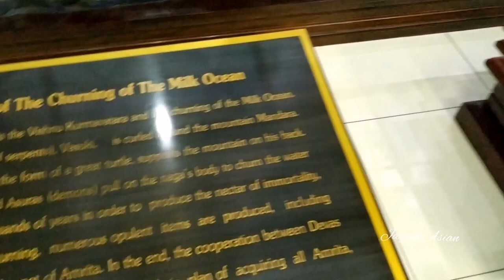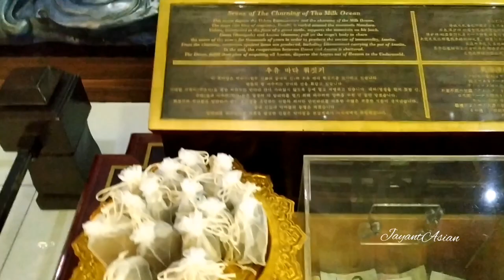Churning of the Milk Ocean Sculpture @ Suvarnabhumi Airport, Bangkok , Thailand /JayantAsian